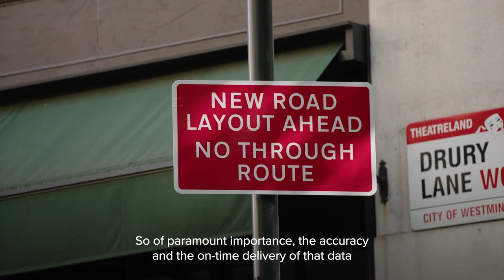The TomTom Maps Platform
Not only did we put personal navigation on the map – we made the map personal navigation is built on.

Today, we take on an even more ambitious challenge: building the world's smartest maps.

Powered by our partners, communities, and 30 years of geolocation expertise, the TomTom Maps Platform is bringing together resources from all over the globe to provide a build-ready canvas for the makers, doers, and dreamers.

Get ready, TomTom’s about to change the game. Again.